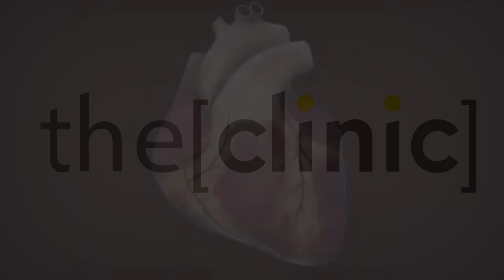فوائد الدعامة ومتى تستخدم - دكتور أحمد حسونه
الأستاذ الدكتور أحمد حسونة
استاذ جراحة القلب جامعة عين شمس